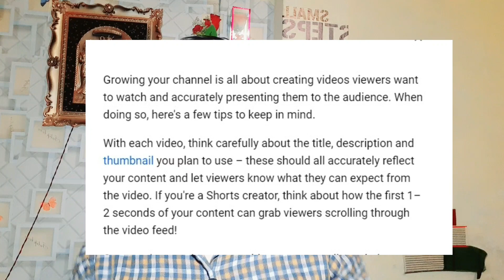YouTube क्या कहता है नया Channel grow kaise kre | How to grow youtube channel 2022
solve query

shorts par video viral kyo nahi hoti how to viral short video on youtube
how to get more views on youtube shorts youtube shorts viral trick
youtube shorts viral nahi hota
youtube shorts par views aakar kyo ruk jate hain